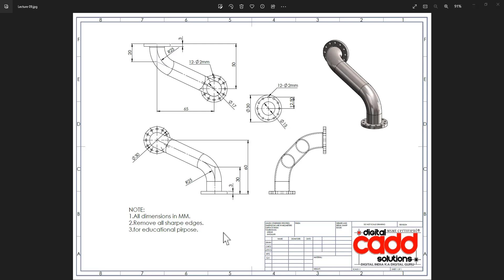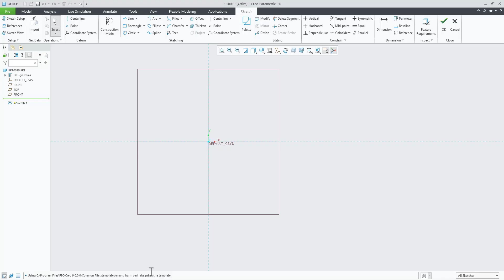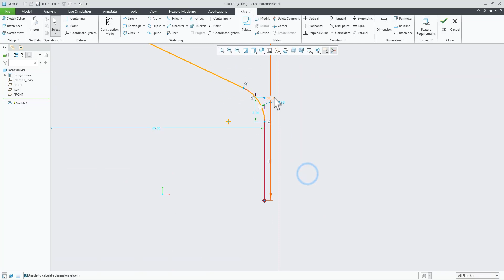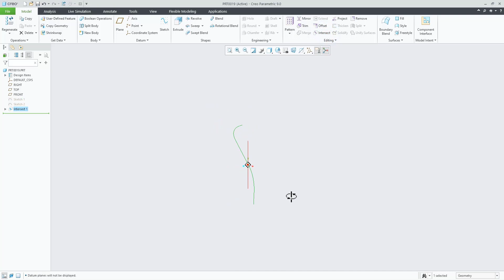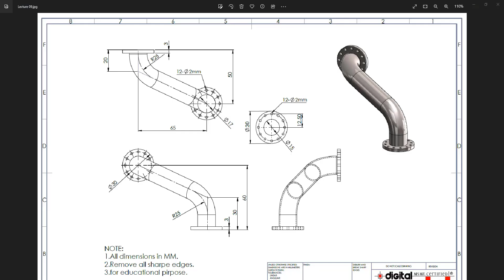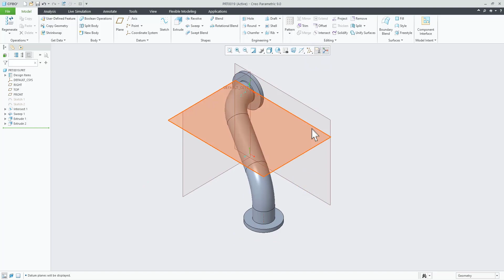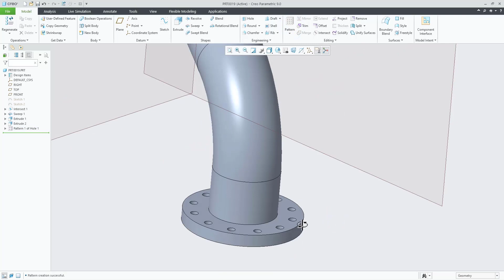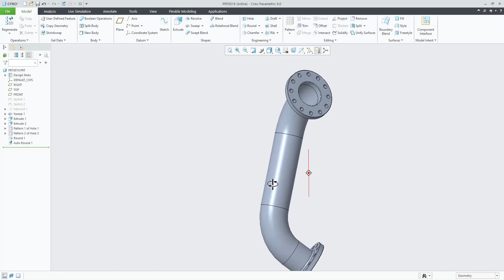Creo Parametric Tutorial for Beginners: A Comprehensive Guide to Mastering Creo Basic Part Modeling.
👉Our Professional Courses Verified Links:-
 👉Want To Learn Creo Parametric Professional Course?

01). Creo Parametric Professional Course | By Ansari Sir.

02). SolidWorks | CREO Parametric Professional Courses | By Ansari Sir.

03). SolidWorks | Siemens NX CAD | Creo parametric Professional Courses | By Ansari Sir.

04). CATIA | SolidWorks | CREO Professional Courses | By Ansari Sir.

05). CATIA | CREO Parametric Professional Courses | By Ansari Sir.

06). Diploma In Product Designing & Drafting | AutoCAD | CATIA | CREO | NX CAD | By Ansari Sir.

07). Diploma in Product Designing & Drafting | AutoCAD | CATIA | SolidWorks | Creo | By Ansari Sir.

08). Advance Diploma In Product Designing & Drafting | By Ansari Sir.

09). Master Diploma In Product Designing And Manufacturing | By Ansari Sir | By Kamble Sir.

In this course, We will Be Learning.
Course Features-
👉 Structure Designing With projects.
✪ Lifetime Access
✪ Lecture Access On Desktop| Laptops| Mobile | Tabs
✪ Lifetime Updates
✪ Chat Support

This tutorial is a complete and beginner-friendly resource designed to help you become proficient in using Creo Parametric, a powerful computer-aided design (CAD) software. Led by Ansari Sir, an experienced instructor in Creo, this tutorial provides step-by-step instructions and detailed explanations, making it ideal for individuals new to Creo and those looking to enhance their skills.

Key highlights of this tutorial include:

Visual aids and illustrations: The tutorial includes visually rich content such as screenshots, diagrams, and 3D models to enhance your comprehension and facilitate learning.
By the end of this tutorial, you will have gained a solid foundation in Creo Parametric, enabling you to create basic 3D models with confidence. Whether you aspire to pursue a career in product design, engineering, or simply want to expand your CAD skills, this tutorial is an excellent resource to kick-start your journey.